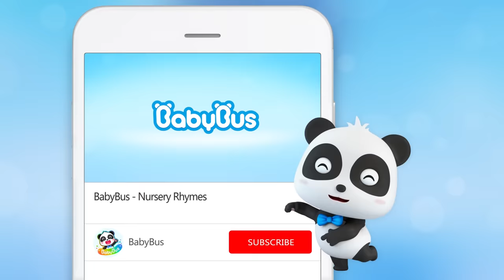Don't Feel Jealous, Baby | for kids | Siblings Song | Nursery Rhymes | Kids Songs | BabyBus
What should we do when we feel jealous of someone?

Lyrics:
I’m jealous, so jealous
I feel hurt and angry
I hate these feelings
Mom loves my brother more
                                                                                                                                                                                            What should I do? What should I do?
I want to do something bad
So Mom will care about me
                                                                                                                                                                                         Sweetie, sweetie
I feel jealous sometimes, too
But it makes us only see
something that we don’t have

Think again, think again
Think of things that you have
I know you’re a good girl
It’s not good to be jealous

My sister is better than me
So Dad will care about me

Sweetie, sweetie
Each of you are different
Think of what you’re good at
You can do it very well

BabyBus helps children to:
★ Think Independently
★ Build Self-Confidence
★ Respect Others
★ Explore the World